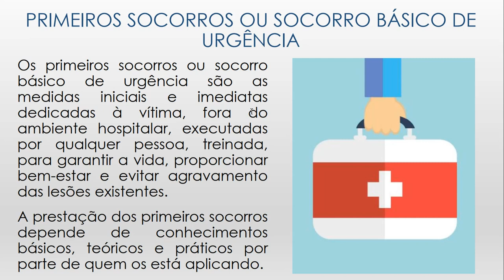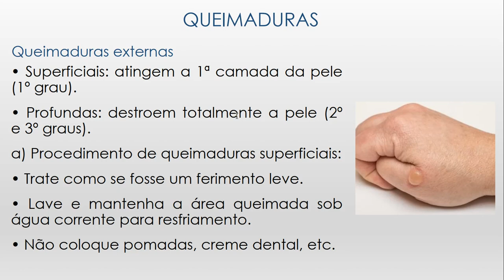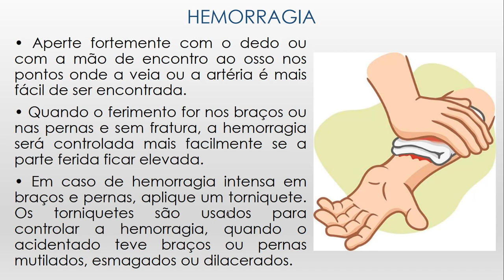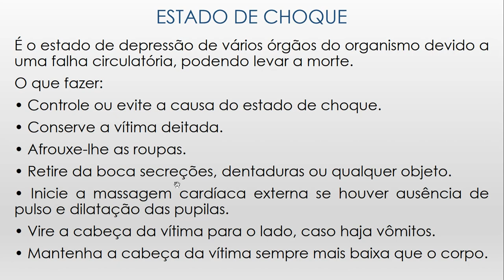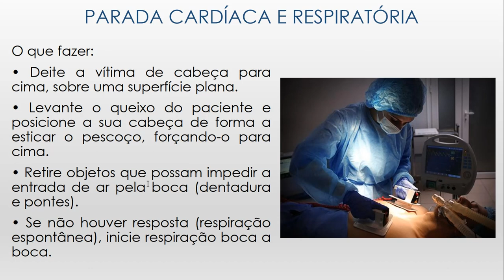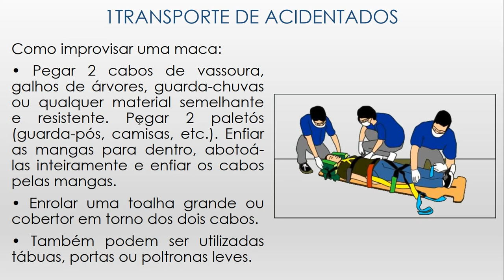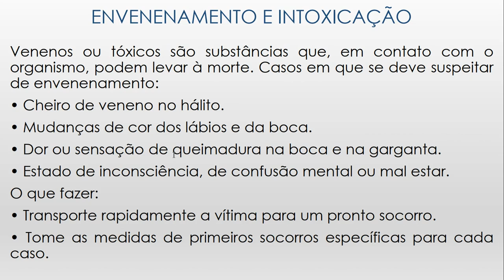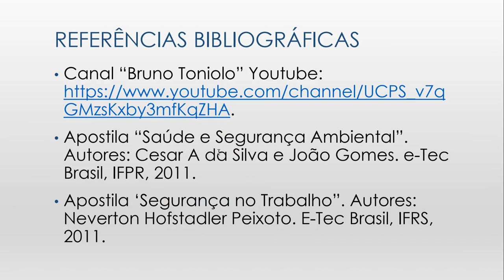Segurança Ambiental - Aula 12 - Noções de Primeiros Socorros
Curso de Técnico em Meio Ambiente
1º módulo - noturno